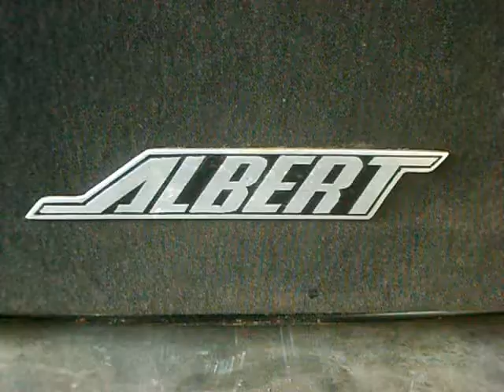Albert speakers ( TREBLA )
albert make own design of speakers, its home made speakers